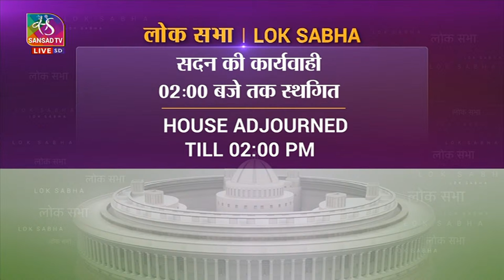Zero Hour | 05 August, 2022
Sansad TV